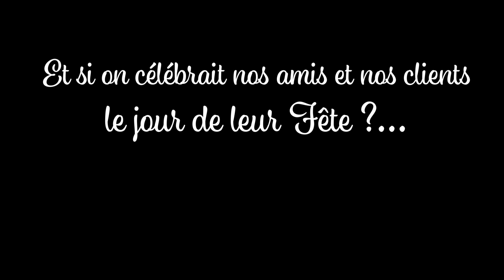BONNE FETE LEA !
Aujourd'hui c'est la Sainte Léa !
💝 Envie de montrer de l'attention à vos ami.e.s ?
Et si vous leur offriez l'animation du jour de leur fête ?
😃 C'est super simple : il suffit de la partager... Et en Mars c'est gratuit !